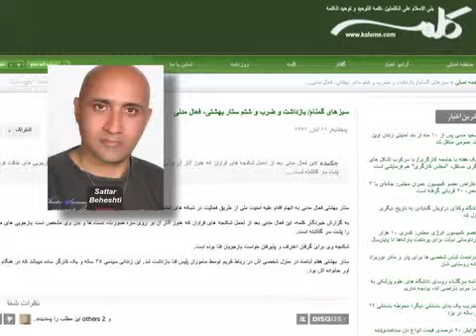اتهام زنی های محمدجواد لاریجانی به منتقدان